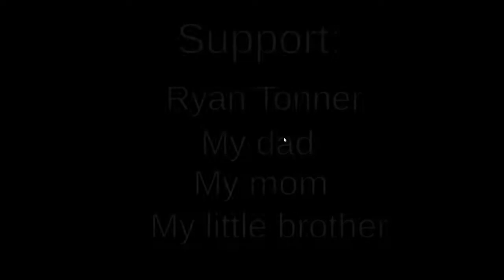Puzzzle All Achievements All 100 Maddening Levels